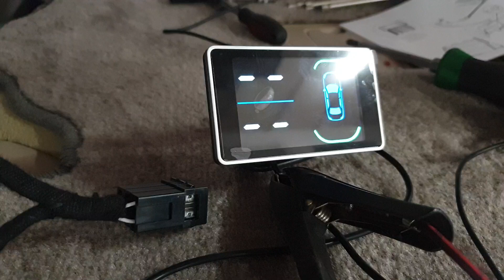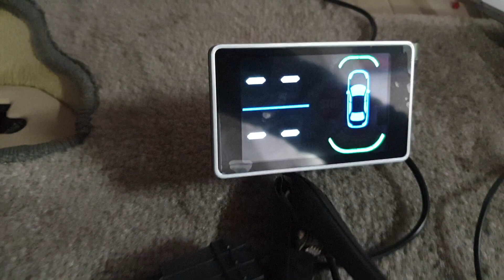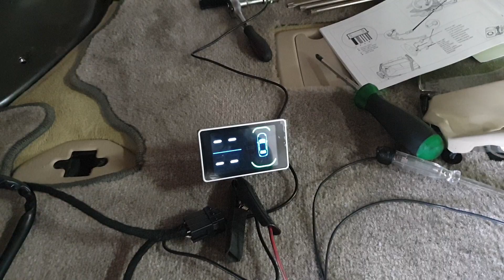czujniki parkowania valeo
czujniki parkowania valeo przód i tył auta